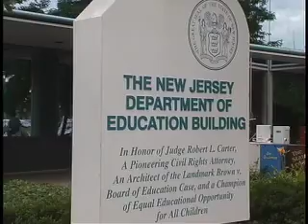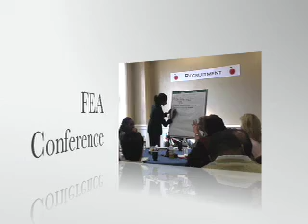TQER Short Overview